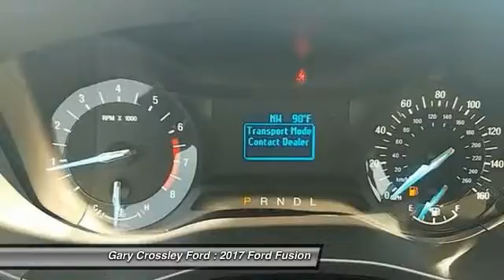2017 Ford Fusion Kansas City MO 170110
2017 Ford Fusion S - $22197

Looking for the right ? Today could be your lucky day. With 0 miles, this White, 2017 Ford Fusion equipped with Automatic transmission could be yours. Request more information and set up a test drive right away.